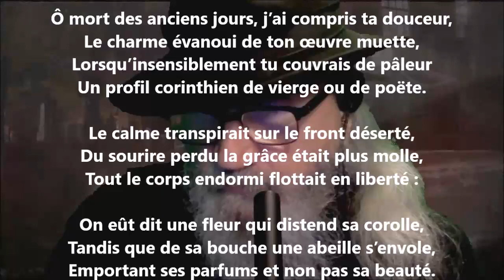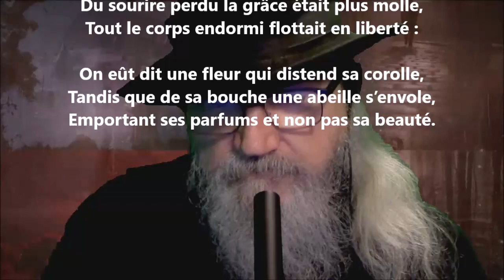Le génie funèbre - Saint-Cyr de Rayssac lu par Yvon Jean